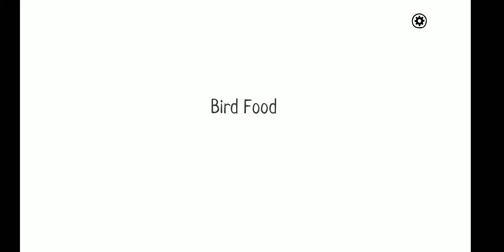The White Door Gameplay Mobile Walkthrough DAY - 1 & 2.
The White Door is the eleventh game by Rusty Lake and the first spin-off game of the series, released on January 9th, 2020. It was co-published by indie game publisher Second Maze, which was co-founded by the owners of Rusty Lake.

The game takes place in a mental health facility, where Robert Hill has awoken suffering from severe memory loss. The gameplay differs from other Rusty Lake games, using a third-person split screen view and lacking any inventory system.

Characters

Dale Vandermeer

Harvey

Laura Vanderboom

Mr. Crow

Mr. Owl

Robert Hill

Sarah White

The Policeman

Locations

Johnsson Bird Food

Owl Nest

The Lost Soul

The White Door

And Walkthrough is on My Gameplay video. 🙂